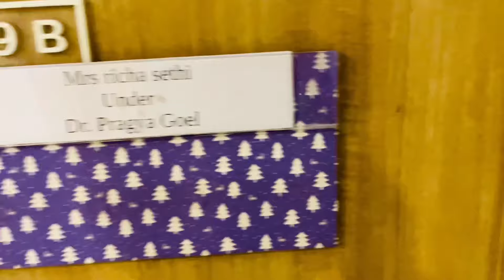हॉस्पिटल से छुट्टी मिल गई finally, लेकिन🥺🏥 | RSV128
This Vlog of mine contains-
-finally going home , risk Abi bhi hai but after 5 days ghar jaane k naam pe i am smiling

Hello everyone,
Hope you all are doing extremely good!

This is your Richa Sethi , Nutritionists by profession and an Explorer by passion.
Welcome to My World🌎 ,My Vlogs🎥

My channel is all about interesting vlogs covering 4 aspects of my life
-Faith
-Family
-Fitness
-Fashion
Show some love and support if you feel I have some potential!

Richa Sethi..